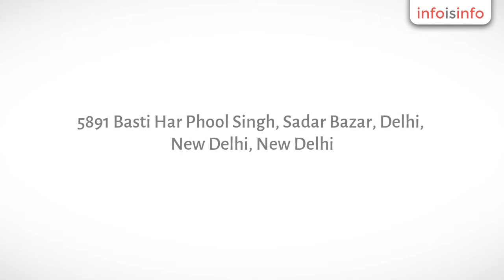Environment Protection in New Delhi - Prakritii Cultivating Green - InfoIsInfo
Prakritii Cultivating Green, Environment Protection in New Delhi.

We deals in Eco-friendly Disposable Kitchenware and Dinnerware items.
They are made from the fallen leaves of Arecanut (Soprai).
They are 100% natural, chemical free, safe and hygienic (certified).
Microwave and Refrigerator safe.
Available in many shapes and sizes like round plates bowls, rectangular tray, square plates and bowls, heart shape, hexagonal, fish shape etc.

Customize products also available.

Eco-friendly Arecanut Leaf Plates Bowls and other Dinnerware items